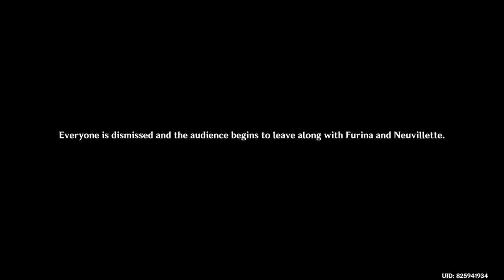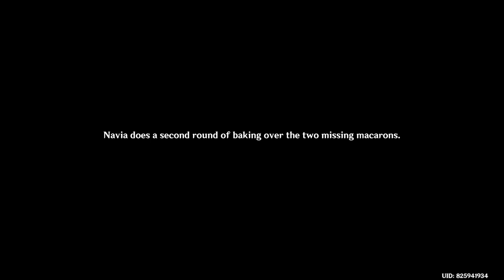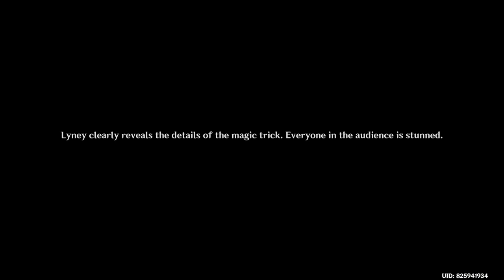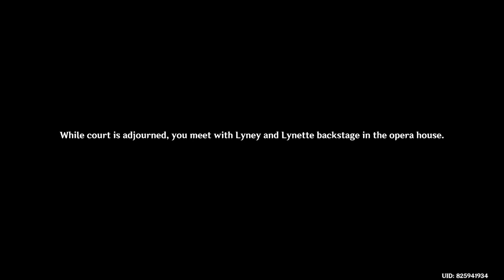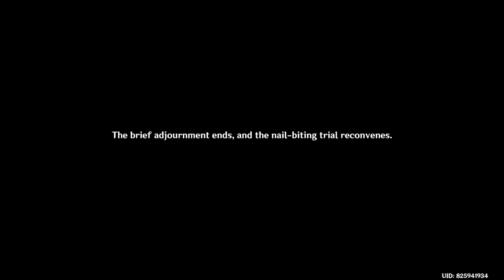Genshin Impact Daily Stream 2024/01/26 - Part 2